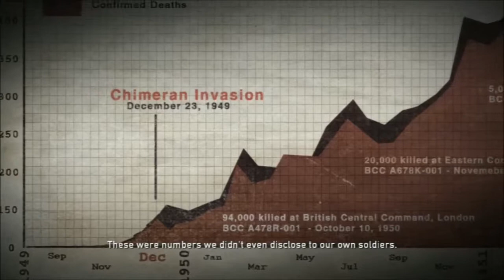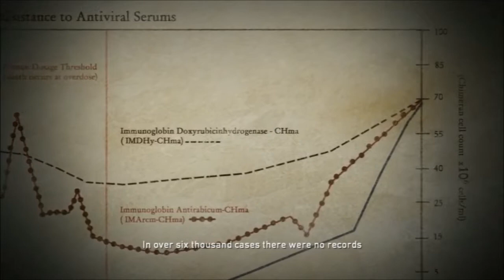Resistance Fall of Man Walktrough Mission 14 Secrets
Walktrough Resistance Fall of Man